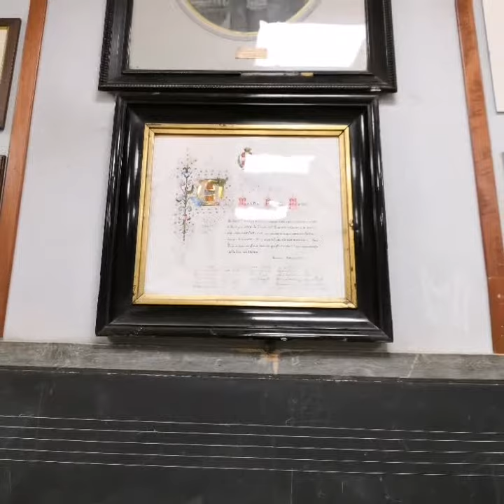Presentazione Scuola di Musica Maurizi